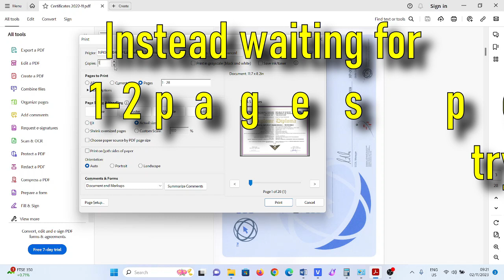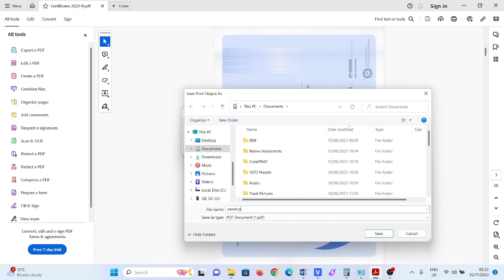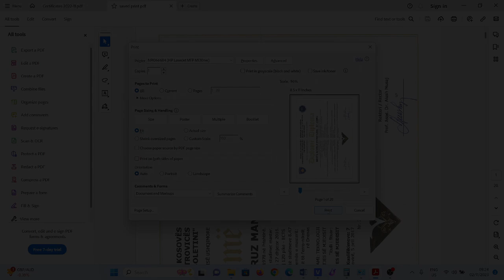Print PDF Files Faster Than Ever! 🖨️⚡ Say Goodbye to Slow Printing!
Tired of slow PDF printing? ⏳😩 Here’s a simple trick to speed it up instantly! No more waiting forever for your documents to print.

✅ Fix slow PDF printing issues
✅ Speed up the printing process
✅ Works on Windows 10 & 11

Try it now and let me know if it worked! 🚀